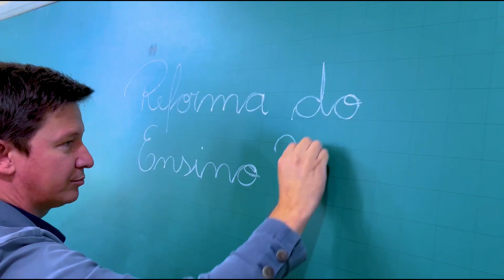Escolas de Canoinhas paralisam implementação do novo Ensino Médio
Professores debatem as potencialidades e falhas do novo modelo